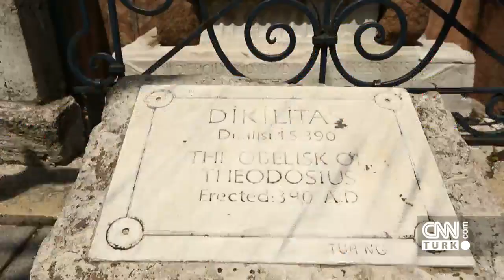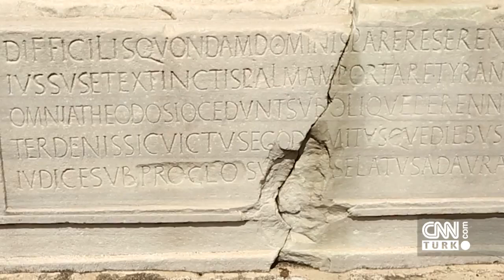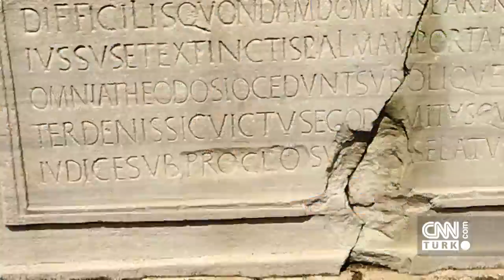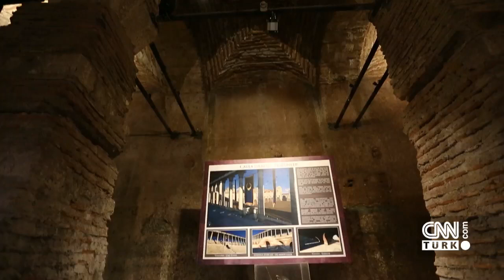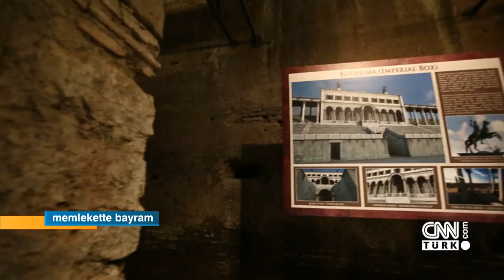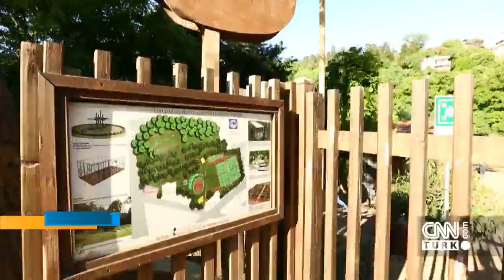İstanbul'un sırları ve öyküleri - Memlekette Bayram 04.06.2019 Salı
Sinan Kunter, İstanbul'un sırlarını ve öykülerini bayramın birinci gününde evinize taşıdı. İstanbul araştırmacısı Ömer Kokal 'Sultanahmet'in bilinmeyenlerini, yazar Haldun Hürel dünden bugüne Ramazan kültürünü anlattı. Bahar Akıncı ise Kuzguncuk'ta büyülü bir tura çıkardı.